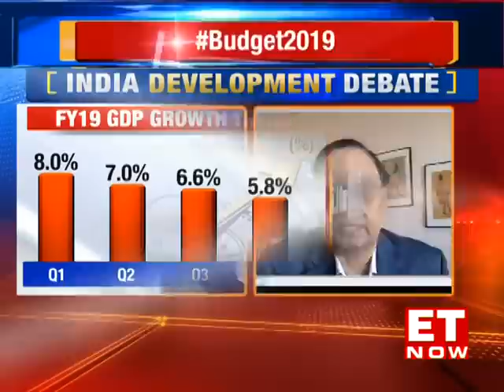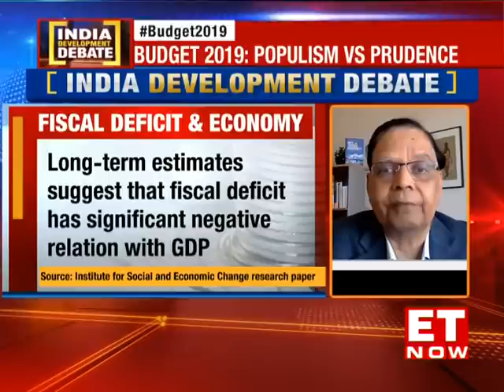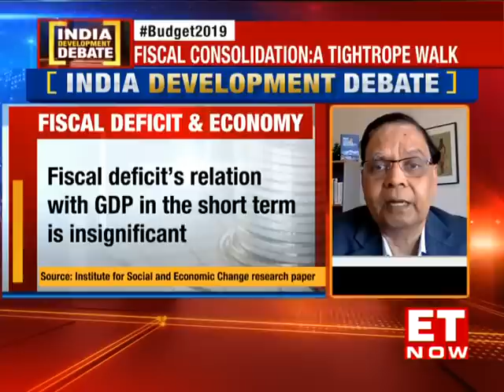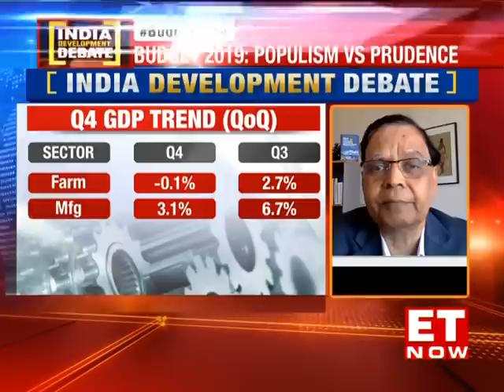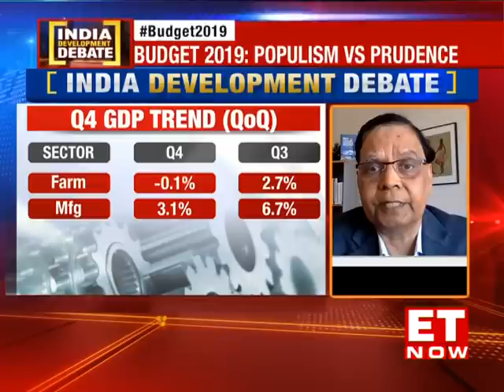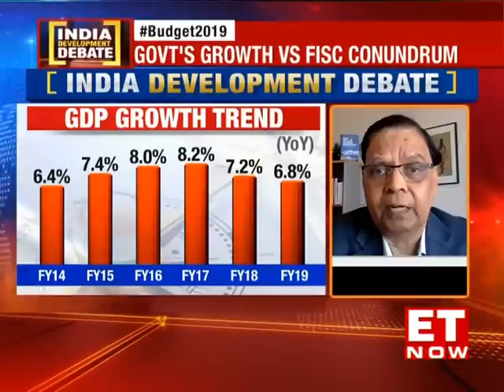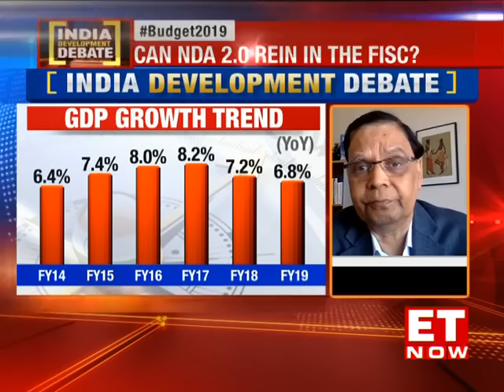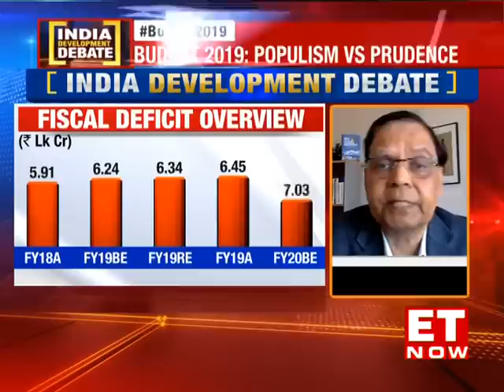Do we need to have a look at off-budget borrowings? | India Development Debate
What are the biggest challenges for Finance Minister, Nirmala Sitharaman for her maiden budget? Should the Government focus on growth or stick to fiscal targets? Tamanna Inamdar debates with Surjit Bhalla, Haseeb Drabu, Ananth Narayan and Rajat Kathuria on the  India Development Debate